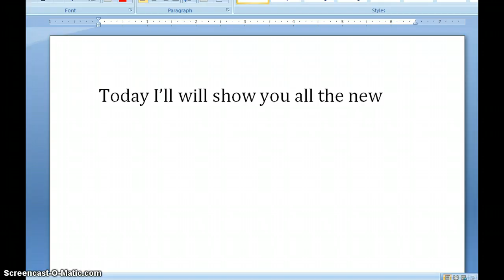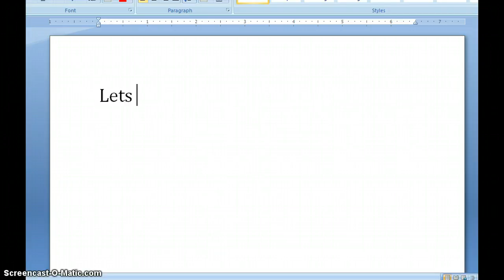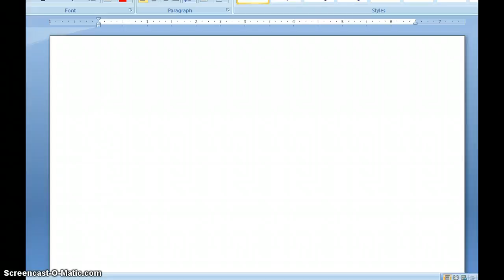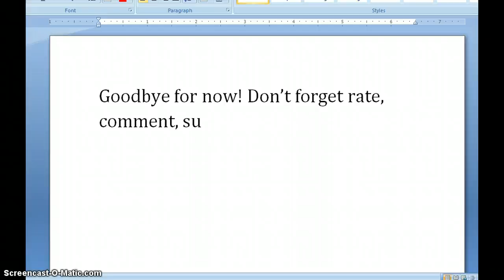Club Penguin}April Catalog Cheats 2013!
Not much for the new catalog but still there's one!